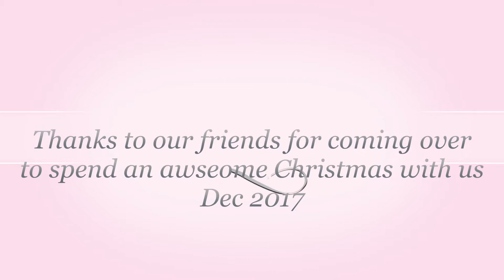Christmas 2017- The Misfits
As we close yet another year, this year we decided to stay at home as we do every other year.
As such all the one offs who would much rather spend their christmas closer to home decided to band together and hang out for dinner and play a few rounds of games.

It was a great time with the wife cooking for the group, a few bottles of wine and some other alcoholic beverage made for a great night.